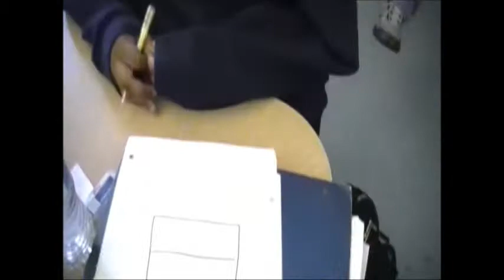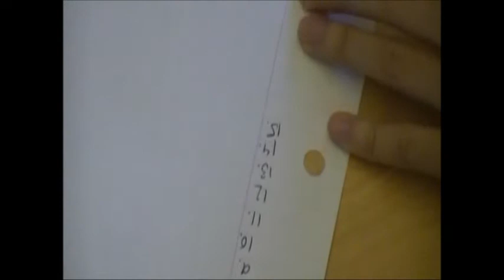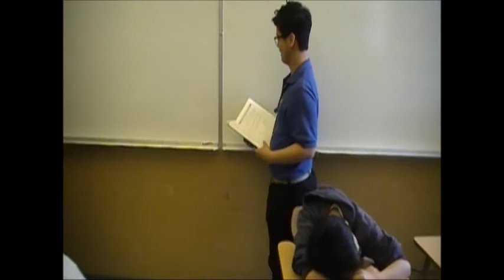Intro to Japanese at Mt. Eden High